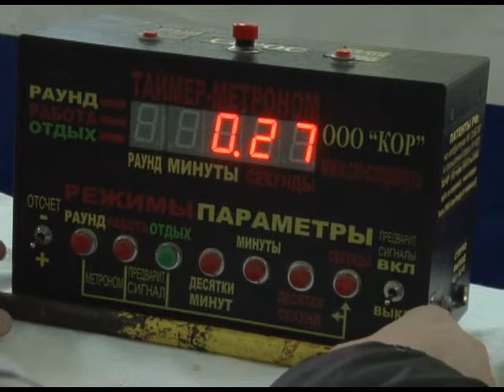Боксеры в Крымске чтут память погибших